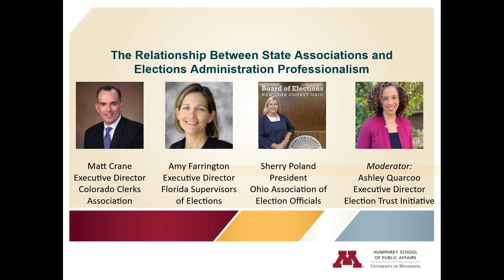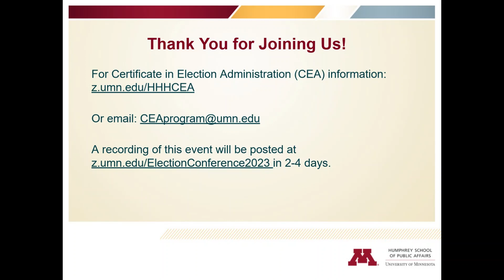Panel 3: The Relationship Between State Associations and Elections Administration Professionalism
The third panel in the Certificate in Election Administration's The Profession of Democracy: Election Administration and State Associations Conference.

Matt Crane, Executive Director, Colorado County Clerks Association
Amy Farrington, Executive Director, Florida Supervisors of Elections
Sherry Poland, President, Ohio Association of Election Officials
Moderated by Ashley Quarcoo, Executive Director, Election Trust Initiative